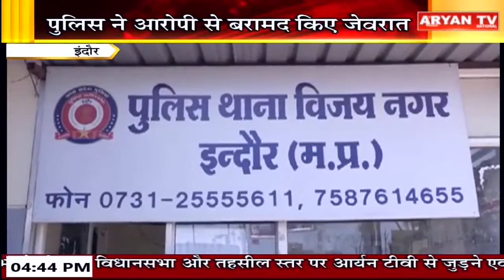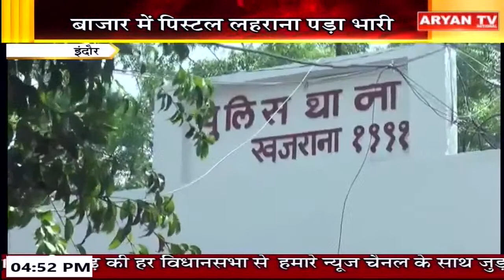Aryan News Live | 4:30 PM | 17 JUNE | MP Bulletins| Hindi News || Live Breaking News | Latest News